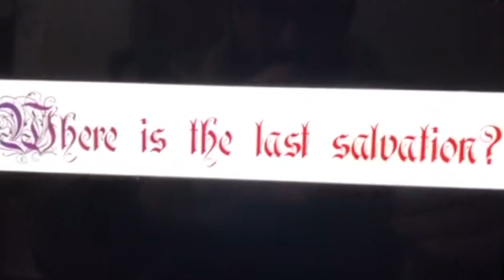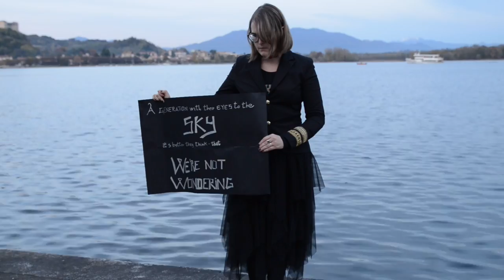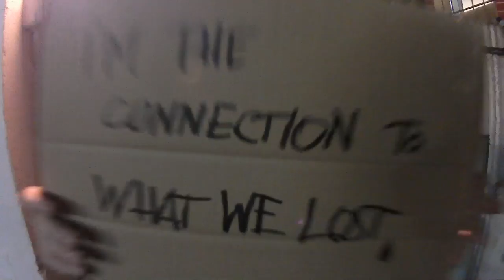STRAIGHT TO PAIN - The Messengers (Official Videoclip)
A huge thank you to all our friends, bandmates from other projects, girlfriends, and wives, who helped us in following our passion, in this video as they do every day.

LYRICS:
Drowning in a shallow sea
Six feet deep, to reach what we can’t see
Sinking in a shallow sea
Everything becomes what we can’t see

Master of the deceivers,
Are you lighting my wayor just confusing me again?
Where is the last salvation?
The only reason of change?

CHORUS
We are the ones
We are the ones who can save us
This is the only thing we want

A generation with their eyes to the sky
It’s better they think that we’re not wondering
It’s better they know that we are not alone

I’m not the deceiver
I’m the connection to what we lost
Singing songs of liberation
From the chains of time

CHORUS
CREDITS:
Simone Luise: Vocals
Stefano Ravera: Drums
Marco Salvadori: Lead guitars, acoustic guitars, ebow, backing vocals
Thomas Laratta: Rhythm & lead guitars
Andrea Core: Bass

Recorded, mixed and mastered by Fabio Palombi at Blackwave Studio
Cover art and logo by Stefano Ravera & Thomas Laratta
Booklet design by Stefano Ravera & Marco Salvadori
Video editing by Stefano Ravera